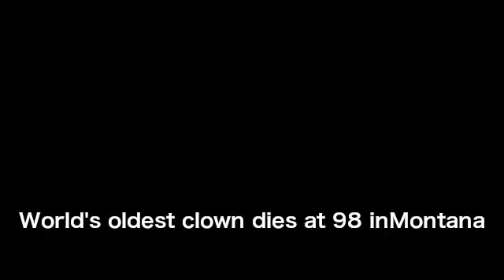世界最老的小丑Creeky，以98岁高龄去世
Floyd Creekmore，外号“Creeky”。2012年，吉尼斯世界纪录正式承认时年95岁的Creeky为最年长的现役小丑。先前一次中风已经让他行动不便了，不过他仍然坚持每天穿上五彩外套和黄色帽子，变变魔术，耍耍戏法，去取悦看他表演的老少爷们。